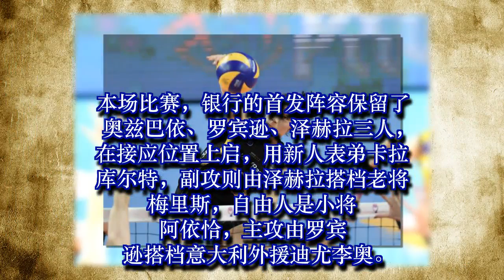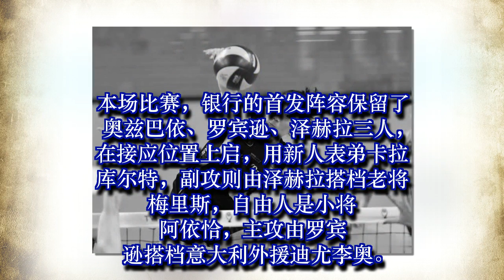战弱旅朱婷轮休银行半主力出阵仍横扫对手，半决赛中墨朱婷对轰